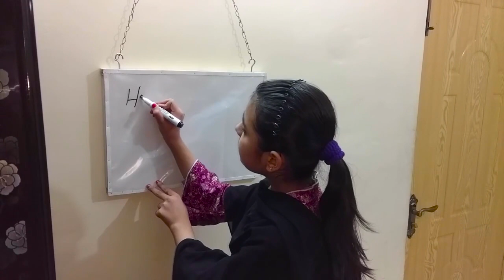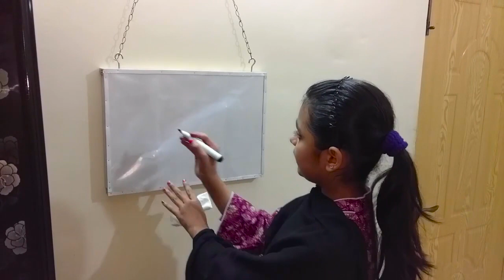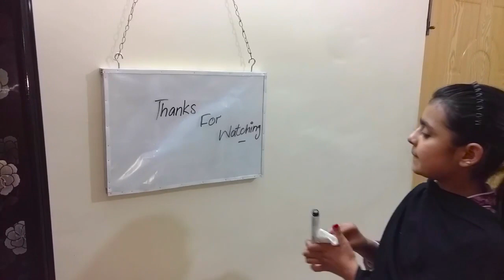How to Make White Board for Your Kids